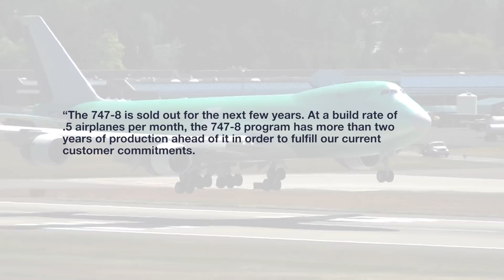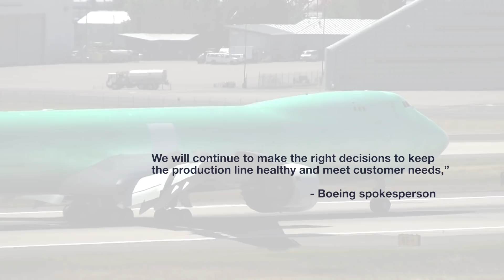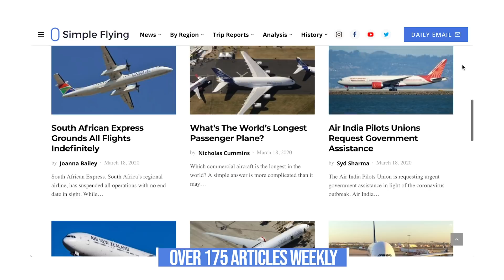Could Boeing Be Close To Ending 747 Production?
It would seem that the very production of the iconic 747 hangs in the balance as Boeing debates whether or not to secure a new supplier for its parts…